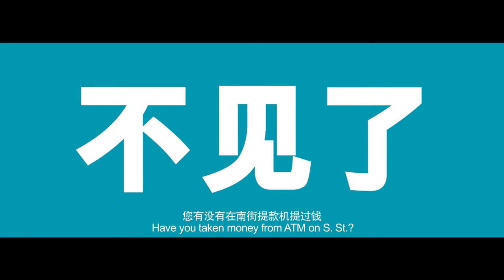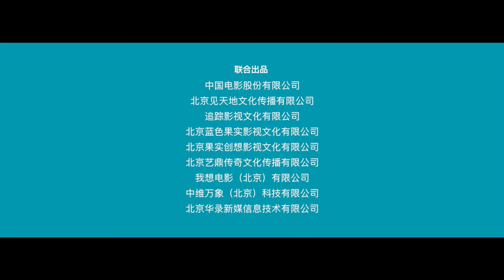【FILM】ATM 逗爱熊仁镇 Offical TRAILER 1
95 MINS | 2019 | ROMANCE, COMEDY

DIRECTOR: ZHA MU-CHUN
CAST: ZHU YA-WEN, SANDRINE PINNA

Meng Xiaoxian and Hebi were blissfully albeit secretly conducting a love affair while working as colleagues at the Yanhuang Bank when out of the blue, a newly issued workplace policy forbade co-workers from dating. If discovered, they both stand to lose their jobs, unless one of them bites the bullet and quits. With their relationship in jeopardy, the two must weigh their love against the stability of their high paying jobs. Meanwhile, an ATM located 300 kms away in Beartown suddenly breaks down, the lovers make a bet to see who deserves to keep the high paying job by saving more losses for the bank...